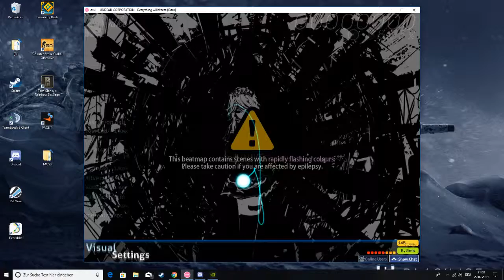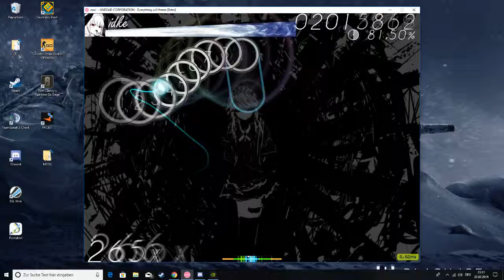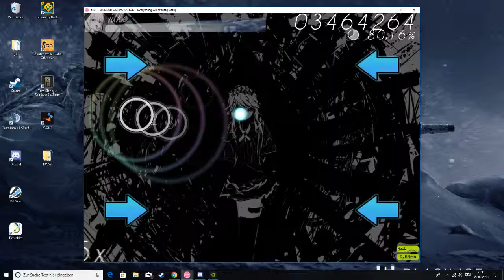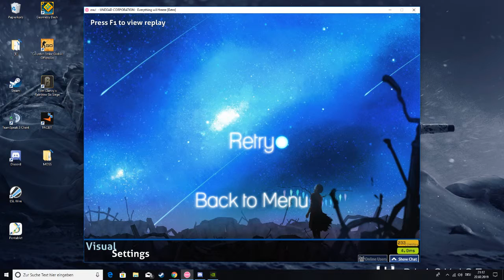Budget informous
if i wouldnt have been as nervous i would have passed.
combo was nice xd